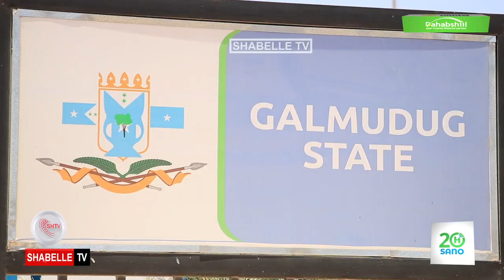Sidee shacabka Dhuusamareeb u arkaan muddo kordhinta loo sameeyey madaxweyne Qoor Qoor?